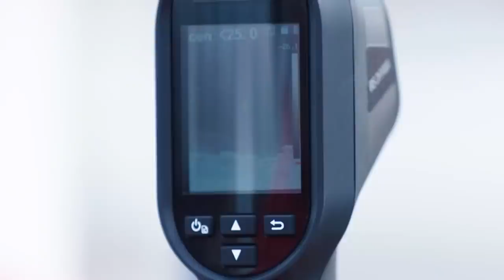これぞ等々力劇場！家長からのクロスに知念 慶（川崎Ｆ）が足をつりながらも頭で合わせて、逆転決勝弾を叩き込む！【第30節のピックアップゴール】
2021年9月26日（日）に行われた明治安田生命Ｊ１リーグ 第30節 川崎Ｆvs湘南の知念 慶（川崎Ｆ）のピックアップゴールです。